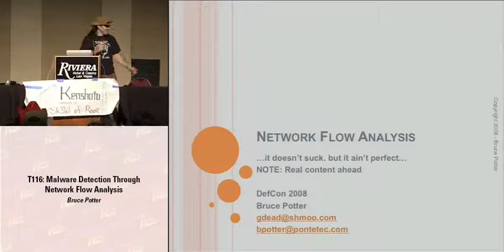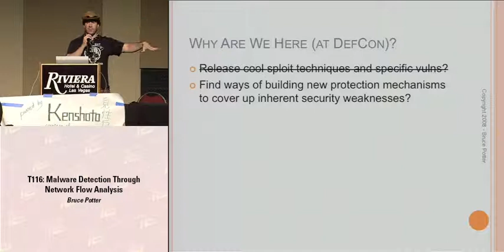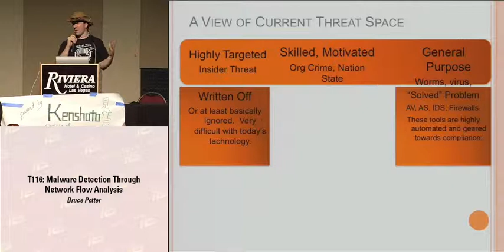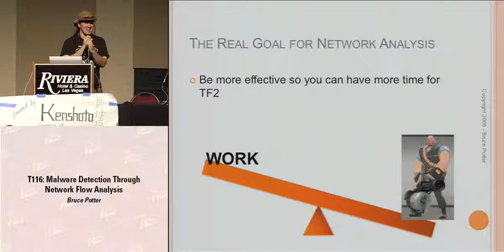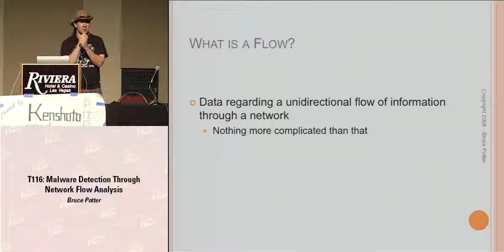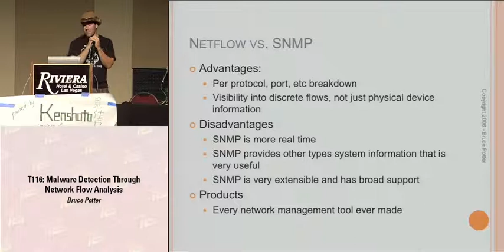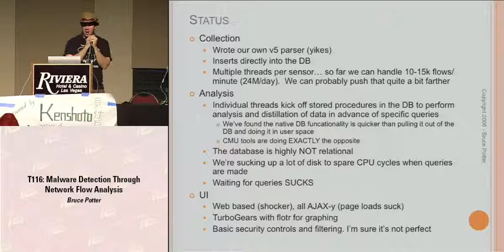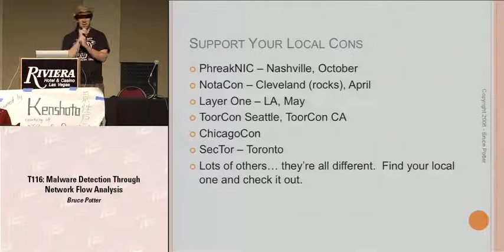DEF CON 16 Hacking Conference Presentation By Bruce Potter - Malware Detection - Video and Slides